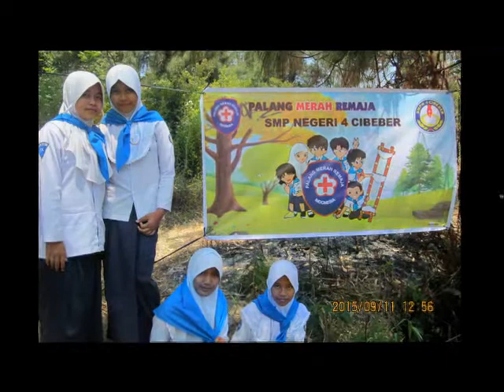PELANTIKAN PMR MADYA | 2015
SMPN 4 Cibeber secara rutin selalu melaknakan kegiatan Penantikan PMR bersama PMI Kabupaten Cianjur sebagai penyelenggara kegiatan Pelantikan Gabungan, berikut dokumentasi kegiatan Pelantikan Gabungan PMR Se-Kabupaten Cianjur tahun 2015 yang bertempat di Bumi Perkemahan Cipanas Cianjur Jawa Barat.